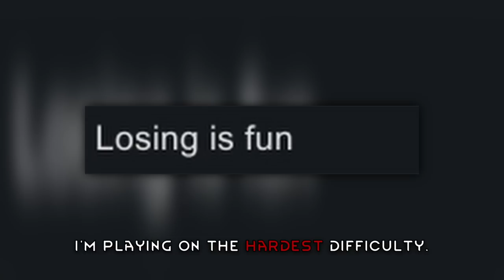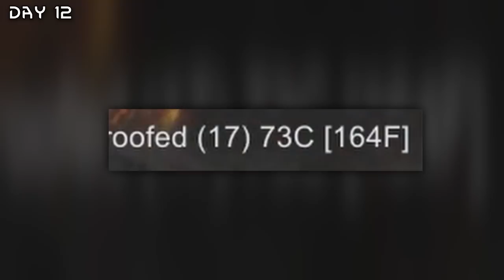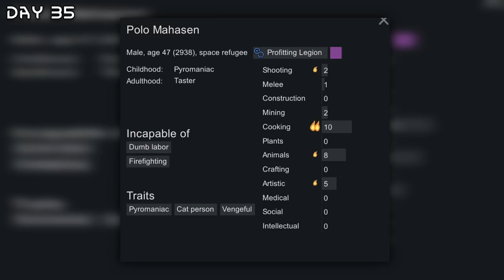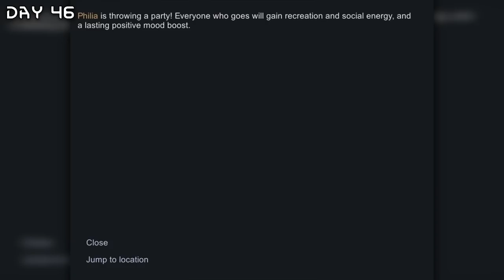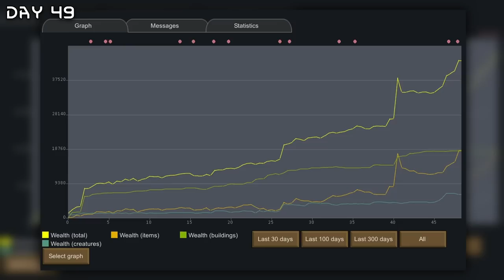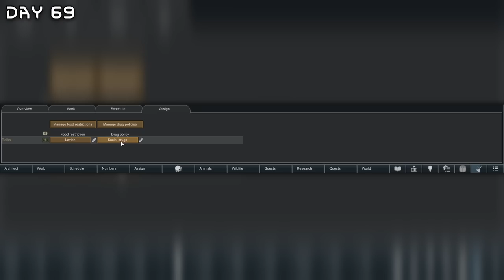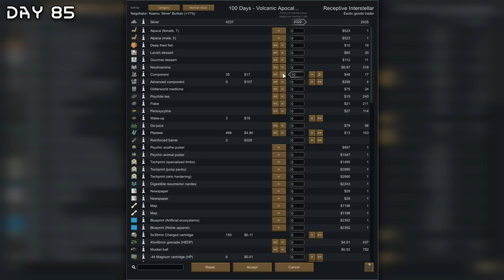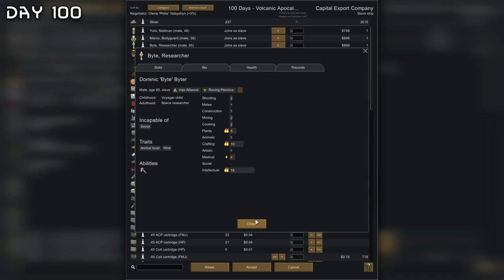I Spent 100 Days in a Volcanic Apocalypse in Rimworld... Here's What Happened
I Spent 100 Days in a Volcanic Apocalypse in Rimworld... Here's What Happened. Can I Survive 70 Celsius and acid rain that falls every so often? I'm playing on the hardest difficulty. This is how I Spent 100 Days in a Volcanic Apocalypse in Rimworld.

0:00 Intro
0:13 Day 1-10
4:48 Day 11-20
6:57 Day 21-30
8:49 Day 31-40
11:39 Day 41-50
18:05 Day 51-60
20:45 Day 61-70
24:36 Day 71-80
28:23 Day 81-90
31:09 Day 91-101
34:00 Outro